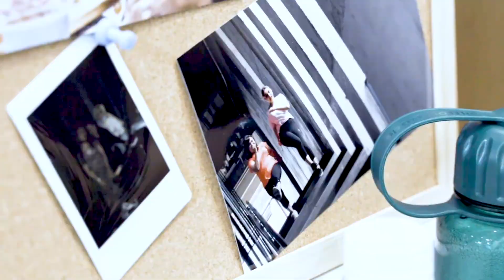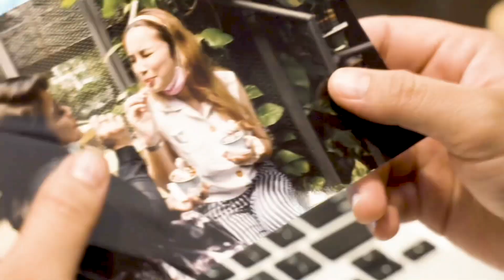santeshdub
U guy’s jangan risau, i sudah dapat permission untuk “make-up” diorang punya video. Bukan itu saja diorang siap bagi u guy’s discount 10% kalau u guy’s beli guna link kat bawah tu.

angoon fb : @angoon.co
angoon ig : @angoon.co

Kasi support la sikit by like diorng punya page ya.

Ini link original kalau u guys mau tengok.

Yeahhh!